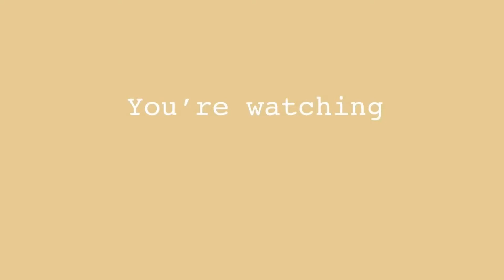Stanley gets a surprise!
Hoi Guys!

This YouTube thing is really working out for me. Today, my sister got me a surprise! I have no clue how to open gifts...without thumbs. Good thing my sister was there to help.

Make sure to share this with your furry friends.

Love,
Stanley